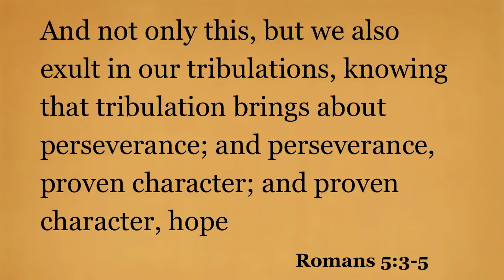Crossroads CYC Crusaders Football 2012 Highlights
2012 Season for Crossroads CYC Football team in Big Rock, Illinois. AKA Crossroads Christian Academy.